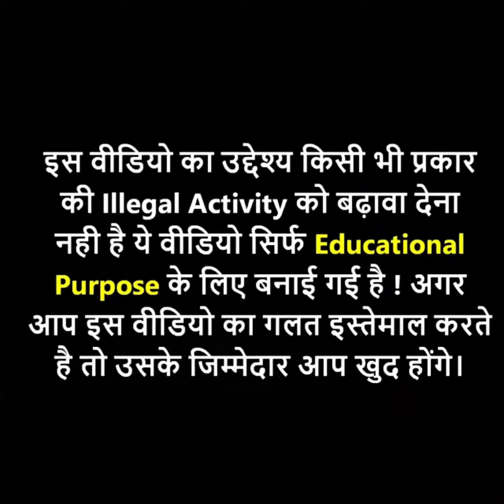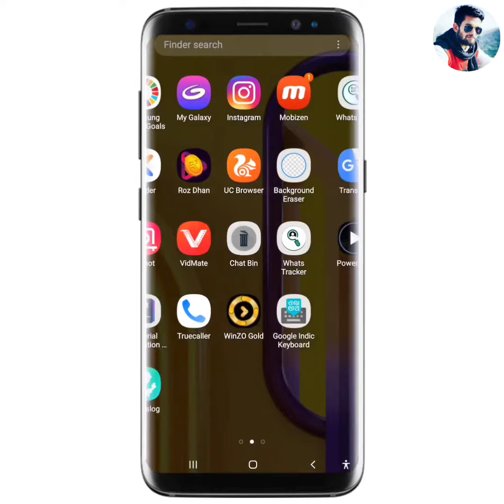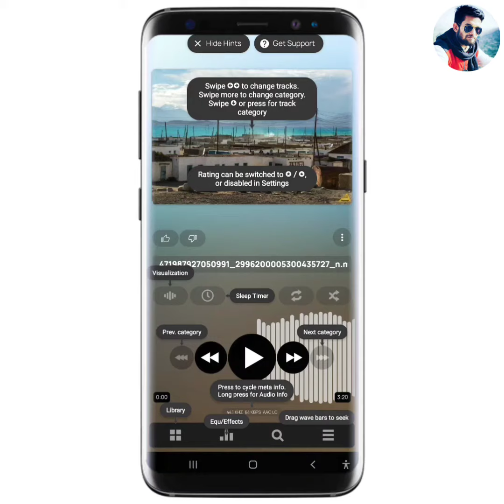फोन की आवाज 200 गुना तक कैसे बढ़ाएं काश पहले पता होता , how to increase mobile volume - Ms jadoun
1. Dosto yadi aapne google pay par apna account nhi banaya he to niche di gayi link par click karke app ko install karle. Uske baad jab aap account banao tab ek code mangega jisme

2.  install phonepay App win 200 rupey minimum after 1st transaction

3. Instagram ID : @msjadoun7

4. Twitter ID : @msjadoun7